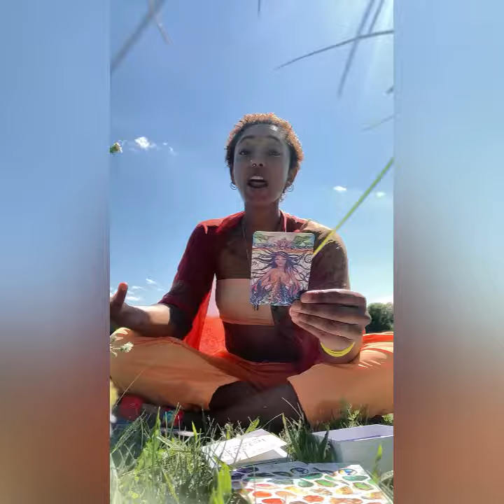Wednesday: Journey to Wholeness spiritualawakening dailynews oracle guidance #222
2:22 is not coincidence while filming this!
✨ We constantly enter relationships prematurely and judge / project our traumas onto others. Please learn to love yourself unconditionally before attempting to exchange energy with others.